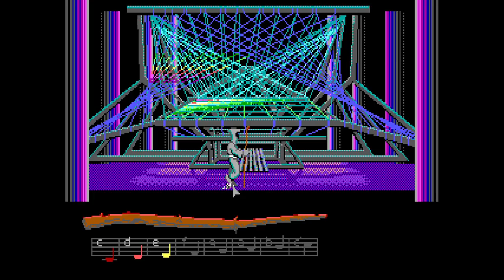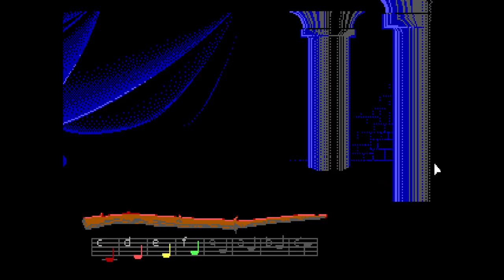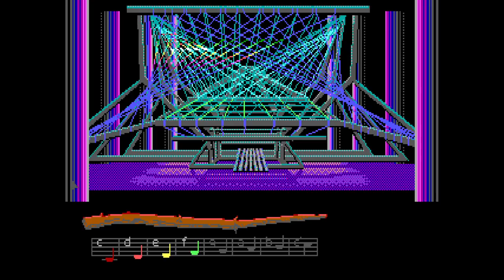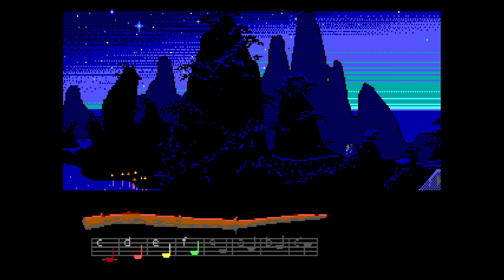Loom German #1 - Let's Play Loom Deutsch PC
Endlich spielen wir den Lucasfilm-Games-Klassiker Loom. Das Adventure von 1990 gilt als Klassiker, hat ein tolles Musik-Interface und eine wunderschöne Märchen-Story. Viel Spaß!

Mega-aktuell: GameTube bei Instagram. So schön!